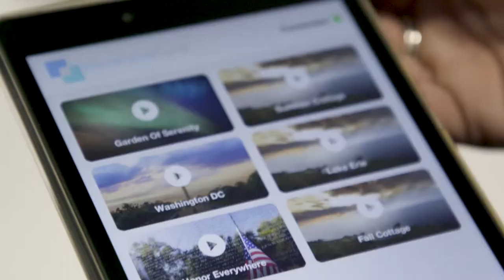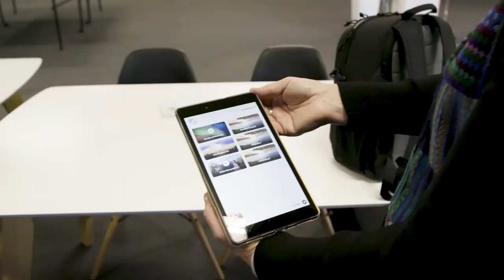Easing Pain and Creating Smiles with Virtual Reality